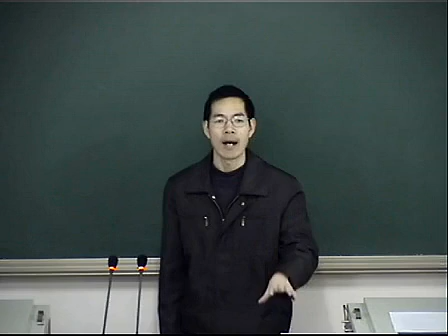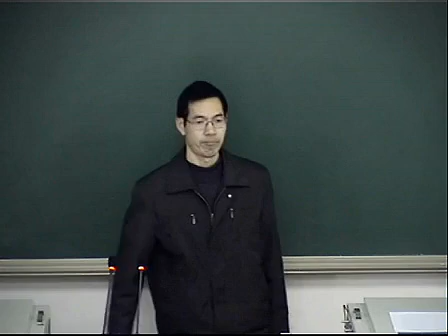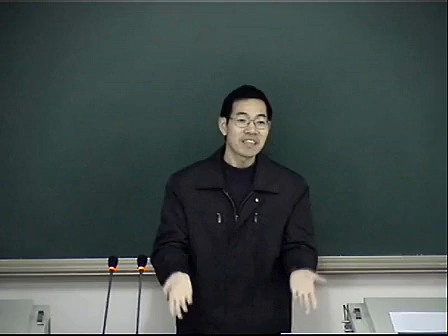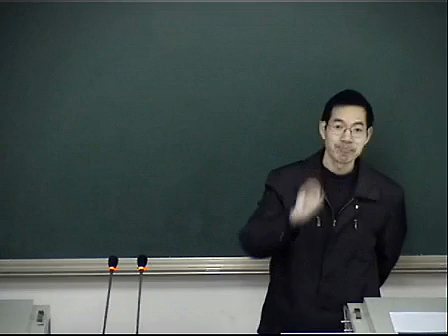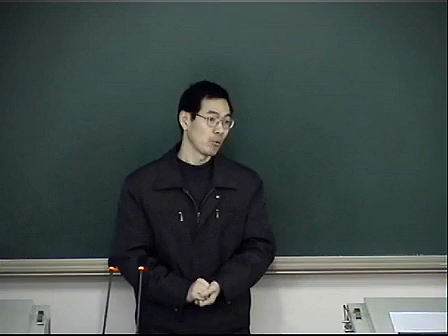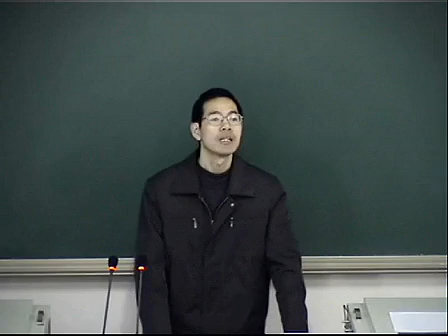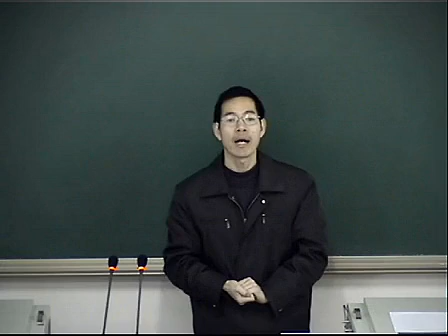《中医内科学》10 哮病（二）